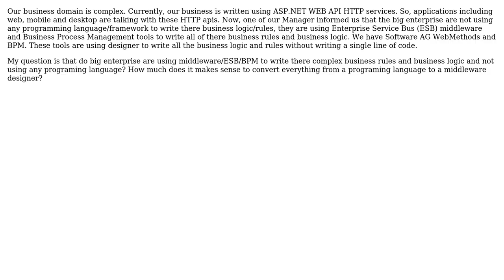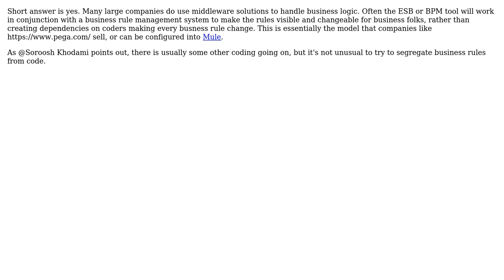ESB Services vs Services using Language (2 Solutions!!)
ESB Services vs Services using Language

With thanks & praise to God, and with thanks to the many people who have made this project possible! | Content (except music & images) licensed under CC BY-SA | Music | Images & others | With thanks to user user960567 user Soroosh Khodami user Matthew Flynn and the Stack Exchange Network Trademarks are property of their respective owners. You are responsible for your own actions.